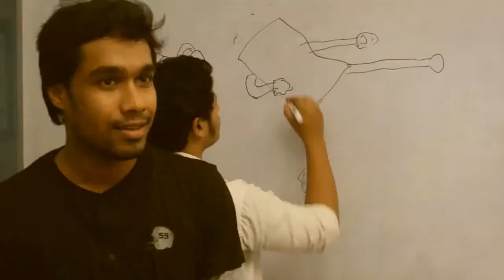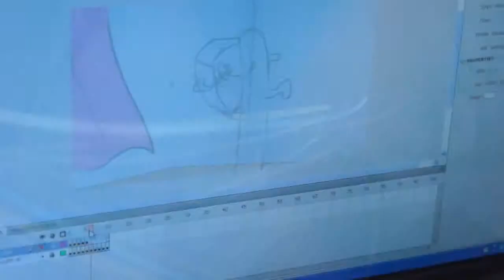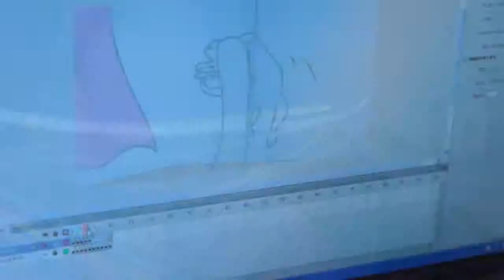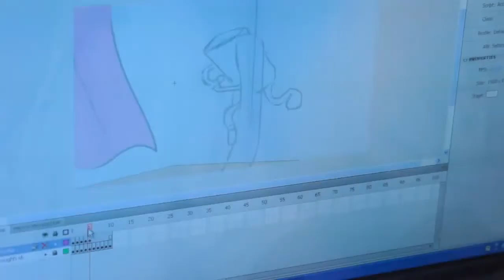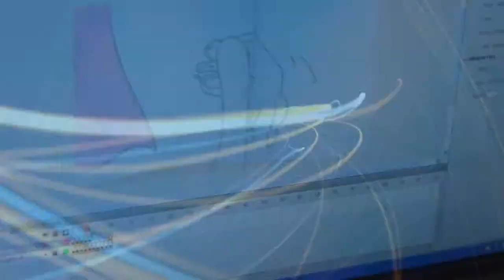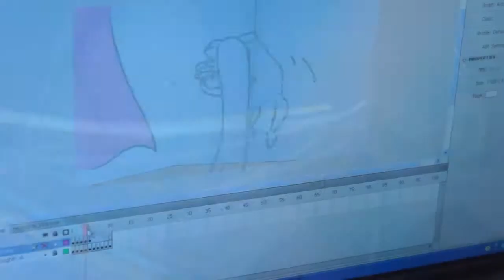making of mr white _ 2d animation project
making of mr white _  2d animation project- vismayam college of art and media calicut.